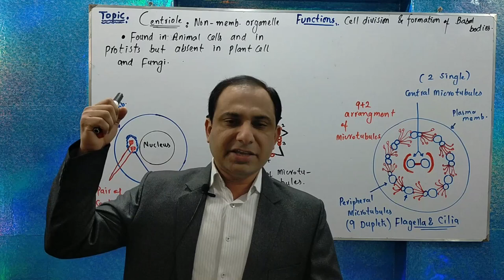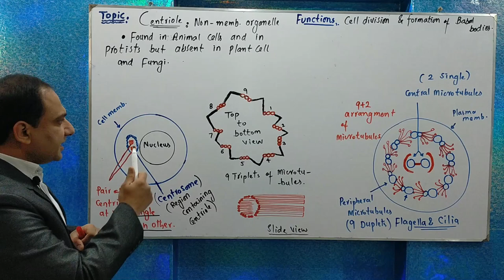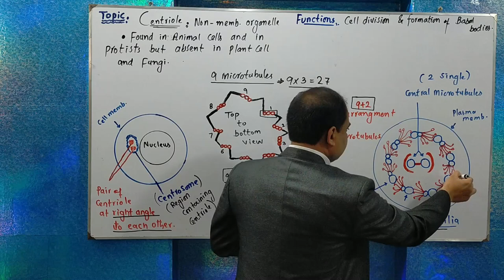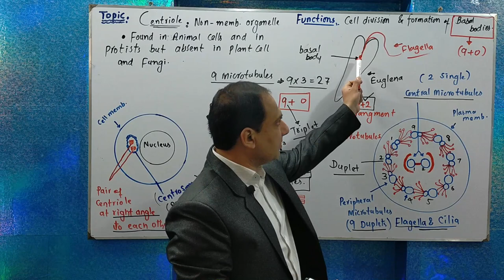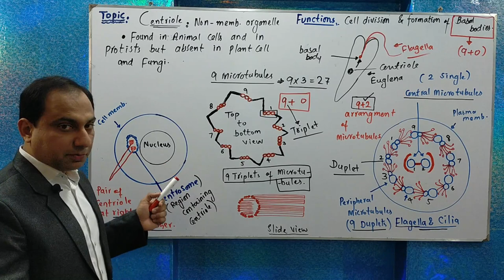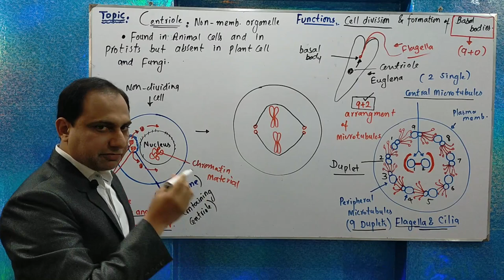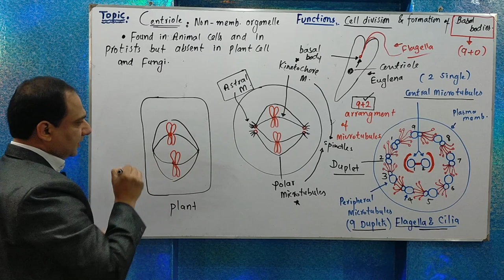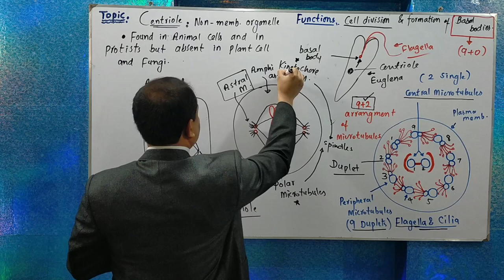Centrioles and Organization of Microtubules in other organelles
This video will provide detail description of centriole structure and functions along with organization of microtubules in Cilia, Flagella and Basal bodies